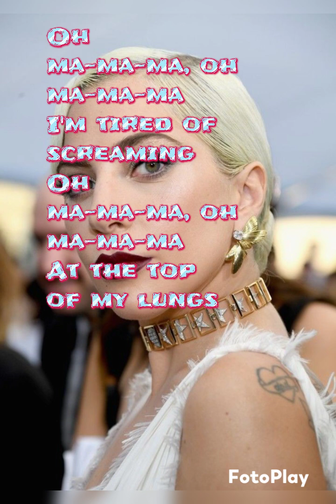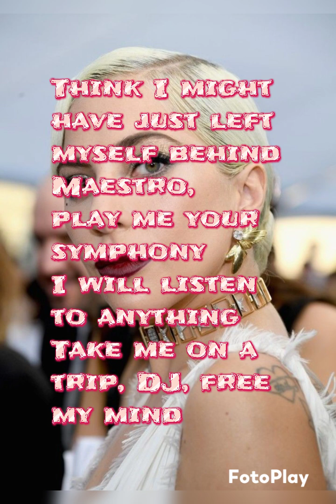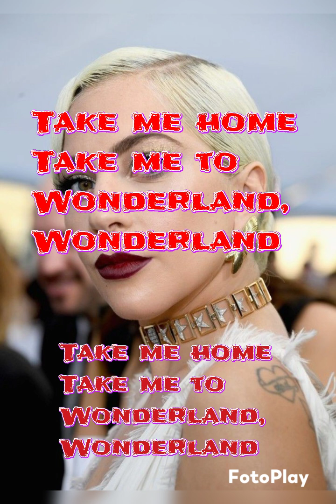Lady Gaga - Alice (Lyrics)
Lady Gaga♈♈♈♈♈♈♈♈♈♈♈🌸🌸🌸🌸🌸
Fonte: LyricFind
This song is composed by Axel Christofer Hedfors, Johannes Klahr, Justin Drew Tranter, Michael Tucker and Stefani Germanotta